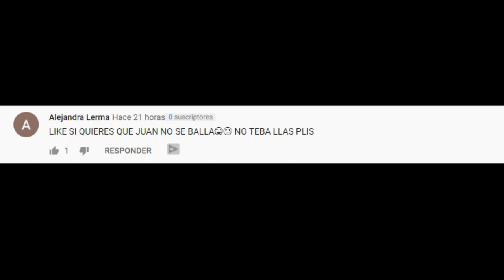QUÉ MIRÓ LIZBETH RODRIGUEZ EN EL CELULAR de Juan De Dios Pantoja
¡Qué vió Lizbeth en el celular de Juan de Dios Pantoja?...aquí te lo resumo
Espero que disfrutes el video y...
Andy

*Quiero dejar en claro que todo lo expuesto en este video es MI OPINIÓN, y no apoya ni busca promover la cancelación, el acoso o bullying A NADIE.